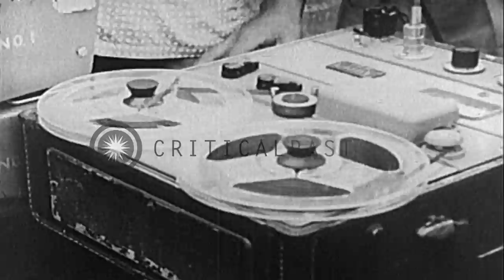President Dwight D Eisenhower with President Chiang Kai Shek enters a building i...HD Stock Footage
President Dwight D Eisenhower with  President Chiang Kai Shek enters a building in Taiwan.

A building seen during President Dwight D Eisenhower's visit to Taiwan. The US flag. An officer salutes at a building. President Eisenhower with President Chiang Kai Shek enters a building. Madam Chiang stands. Large crowd gathers on streets of China. President Chiang addresses. President Eisenhower addresses. Video cameramen record the event. Location: Taiwan. Date: June 1960.

57,000+ broadcast-quality historic clips for immediate download.